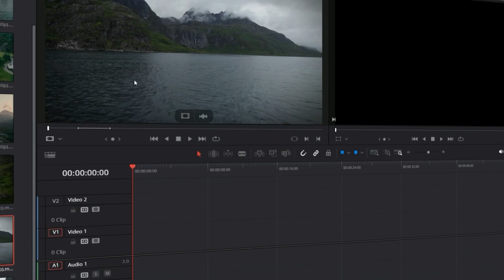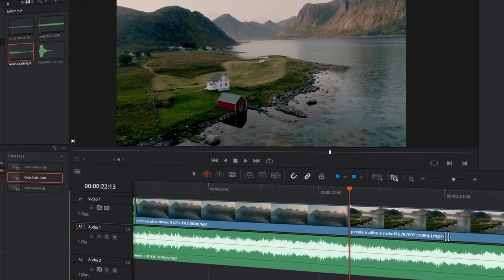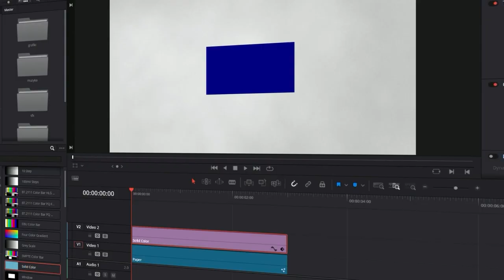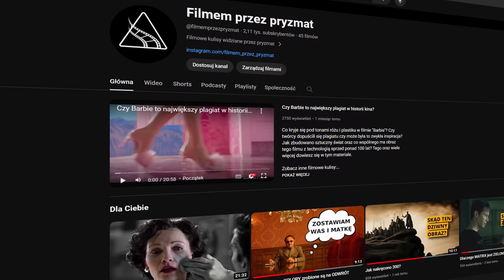Montaż video w DaVinci Resolve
Za pośrednictwem tego kursu jego autor pokazuje, jak stworzyć własny film od początku do końca. Nie wyjaśnia przy tym detalicznie wszystkich parametrów programu i nie wchodzi w zbędne szczegóły. Zamiast tego omawia poszczególne etapy pracy nad filmem na konkretnych przykładach, wykorzystując dołączone do szkolenia materiały.

Żądny wiedzy?